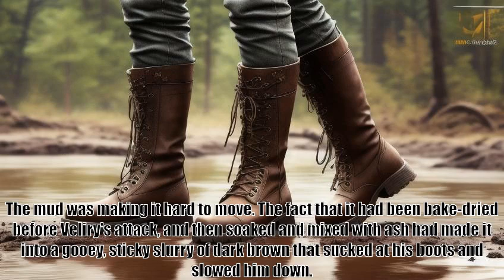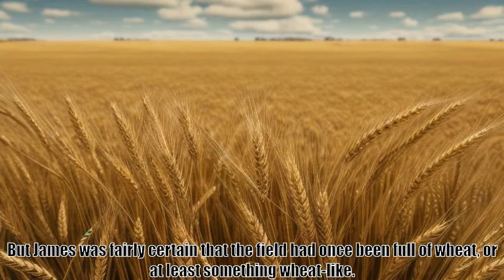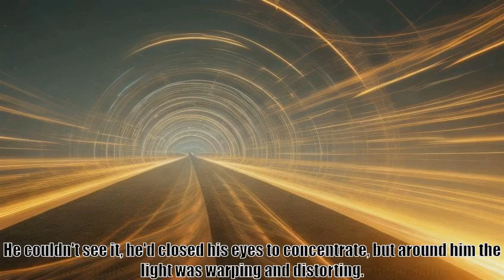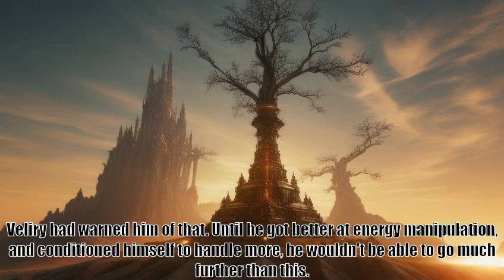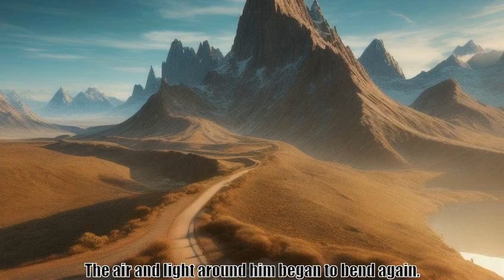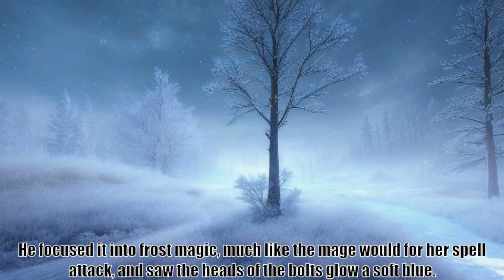Wait, is this just GATE Chapter 97